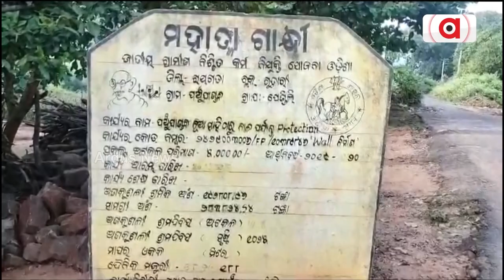Janata Mood || ସମସ୍ୟାରେ ଭରା ଗୁଣୁପୁର ନିର୍ବାଚନ ମଣ୍ଡଳୀ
ସମସ୍ୟାରେ ଭରା ଗୁଣୁପୁର ନିର୍ବାଚନ ମଣ୍ଡଳୀ। ଦେଖନ୍ତୁ ଏହି ରିପୋର୍ଟ ।